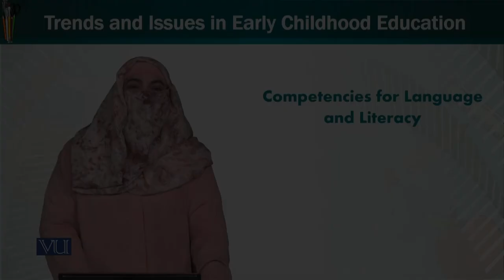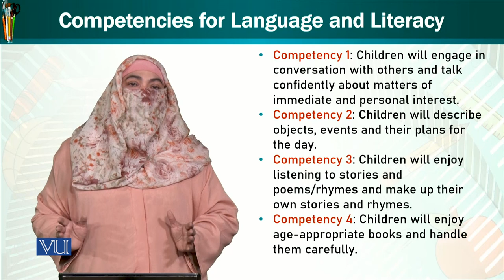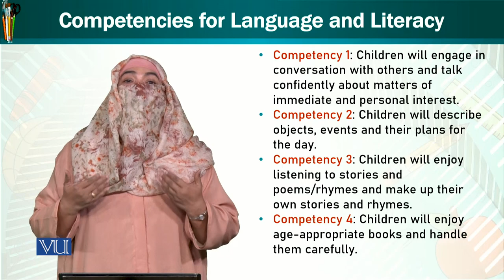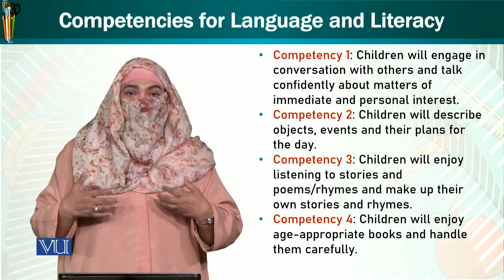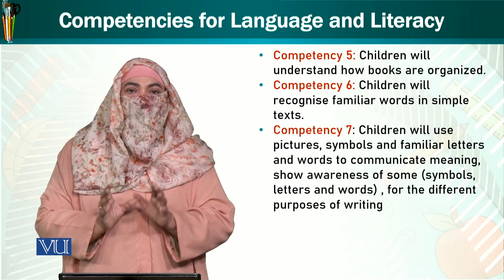Competencies Language & Literacy | Trends and Issues in Early Childhood Education | ECE402_Topic036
Topic036 - Competencies for Language & Literacy
by Dr. Afifa Khanam